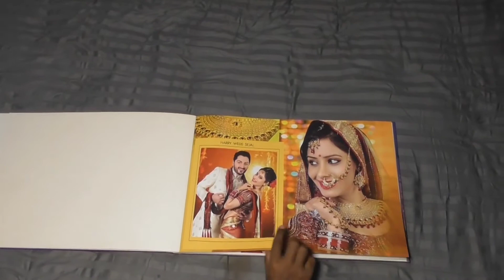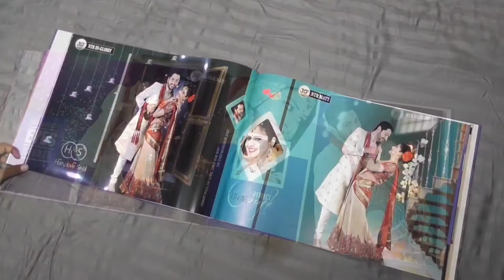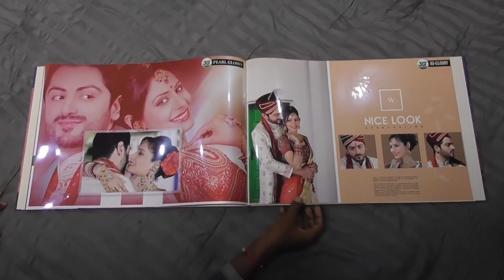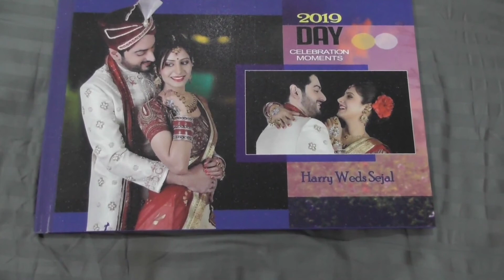Wedding Video & PhotoGraphy 🎥 📸 AJ Arju - 8617509600